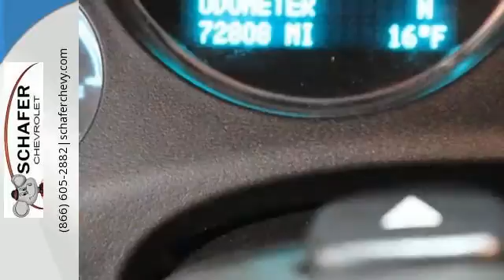2009 Chevrolet Avalanche 1500 Pinconning MI Saginaw, MI #20769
Year: 2009
Make: Chevrolet
Model: Avalanche 1500
Trim: LT
Engine: Vortec 5.3L V8 SFI Flex Fuel
Color: Black
Mileage: 72743
Stock #: 20769
VIN: 3GNFK12069G273886

Schafer Chevrolet
Come meet our staff! Allow us to show you some of our special vehicle offers, and take you through our complete line of new and pre-owned inventory. We can help you find exactly what you are looking for. We know your time is valuable. We are sure you will find our site a fast and convenient way to research and find a vehicle that's right for you.